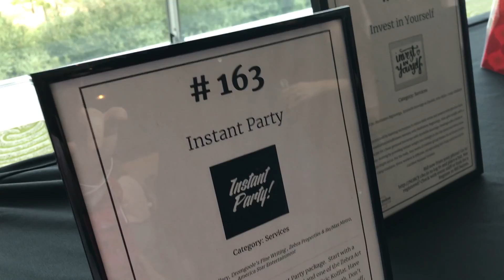Houston A to Z with The Zebra Real Estate Agent & Mister McKinney - 003 Nancy Owens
Amy Lynch Kolflat (also known as the Zebra Real Estate Agent) with REMAX Metro Realty joins forces with Mister McKinney
of "Mister McKinney's Historic Houston" to celebrate different aspects of Houston in a casual setting. This third episode covers the Nancy Owens Breast Cancer Foundation Real Estate Event.